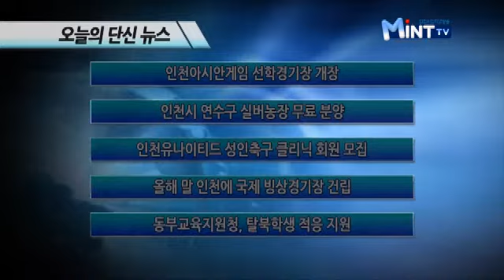2014년 02월 20일 시정뉴스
윤학원 마에스트로가 지휘하는 인천시립합창단 특별 공연

인천평생학습관 미출홀에서 아름다운 하모니가 울려 퍼집니다. 한국 합창 음악계의 대부인 세계적인 지휘자 윤학원 마에스트로가 지휘하는 인천시립합창단의 특별 공연입니다.

지휘자 윤학원은 남자의 자격 청춘합창단 지휘자로 출연해 대중들에게 널리 알려졌는데요. 그가 지휘하는 인천시립합창단은 1995년 재 창단 후 세계합창박람회에 이르기까지 대한민국 합창의 위용을 자랑하고 있습니다.

지휘자의 지휘를 시작으로 아름다운 클래식 공연이 울려 퍼지자 공연장을 찾은 관객들은 어느새 음악에 심취하고 빠져듭니다.

이날 공연에서는 베토벤의 운명부터 멘델스존의 축혼 행진곡까지 16곡의 하이라이트만 편곡한 클래식 음악들을 감상할 수 있었습니다.

인천시립합창단의 격조 높은 합창과 윤학원 지휘자의 맛깔스러운 지휘가 어우러져 공연을 보는 내내 관객들에게 아름다운 감동이 전해졌습니다.

이번 클래식 공연을 통해 그동안 어렵게만 느껴졌던 클래식 음악이 쉽고 친근하게 다가오는 소중한 시간이었습니다.

지금까지 시민기자 최강덕이었습니다.

인천 미추홀복지관, 경희대 한의대 '무료 한방진료' 실시

추운 겨울을 녹이는 온정의 손길이 계속 이어지면서 주위를 훈훈하게 하고 있습니다.

인천 남구에 위치한 미추홀 종합사회복지관은 경희대 한의대 봉사단과 연계해 지역 주민들에게 무료 한방진료를 실시했습니다.

한방무료진료는 지역의 노인, 장애인, 주민들을 대상으로 문진, 시진, 촉진을 통한 상담과 한방진료, 침, 뜸, 한약 등의 시술을 통해 의료시설이 부족한 지역주민들에게 다양한 의료서비스를 제공했습니다.

한 분 한 분 정성껏 최선을 다해 진료하는 예비 한의사들은 가슴 벅찬 뿌듯함과 보람을 느끼며 한의사로서의 자긍심도 만끽합니다.

송옥분 / 79세
다리 무릎이 뻐근하고 아파서 왔습니다. 좋네요 시원하고 따뜻하고 좋습니다.

김민우 / 경희대 한의대 신내나사봉사팀
어르신들 치료를 끝내고 나면 호전도 많이 되고 기분 좋아하시는 모습에 저희도 보람을 느끼고 기분 좋게 봉사하고 있습니다.

허리나 무릎 관절 통증으로 그동안 고통을 느꼈던 주민들은 학생들의 정성스러운 진료를 통해 어느새 통증은 사라지고 몸은 가뿐해집니다.

대학생들은 그동안 갈고닦은 실력을 발휘하고 봉사의 기쁨과 함께 힘들게 살아가는 어려운 이웃들에게 고통을 덜어주고 힘찬 희망의 에너지를 전달하고 있습니다.

[오늘의 단신]
인천아시안게임 선학경기장 개장
오늘의 단신입니다. 인천아시안게임 경기장인 선학경기장이 개장했습니다. 복싱과 하키 종목이 열리는 선학경기장은 신설경기장 중 12번째로 완공됐습니다.

인천시 연수구 실버농장 무료 분양
연수구는 노인의 건전한 여가활동을 지원하기 위해 연수 실버농장을 분양합니다. 신청대상은 경작활동이 가능한 65세 이상 주민으로 오는 3월 4일까지 각 동 주민센터에서 신청 받습니다.

인천유나이티드 성인축구 클리닉 회원 모집
인천 유나이티드가 오는 3월 3일 개강하는 성인 축구 클리닉 회원을 모집합니다. 수업은 주 1회 90분이며 기본기 훈련과 실전 경기 훈련으로 구성됩니다. 희망자는 19일부터 구단 홈페이지를 통해 신청할 수 있습니다.

올해 말 인천에 국제 빙상경기장 건립
오는 12월 연수구 선학 경기장 부지 안에 국제 규모의 빙상 경기장이 완공됩니다. 인천시 종합건설본부는 올해 말까지 아이스링크 2면과 컬링연습장을 갖춘 빙상경기장이 건립된다고 밝혔습니다.'

동부교육지원청, 탈북학생 적응 지원
동부교육지원청이 탈북학생의 학교 적응을 돕기 위한 교육 프로그램을 운영합니다. 프로그램은 탈북학생이 배정된 7개 중학교에서 입학 전 학교 탐방과 학업중단 예방 교육 등으로 구성됩니다.